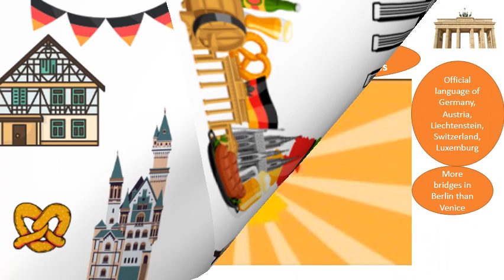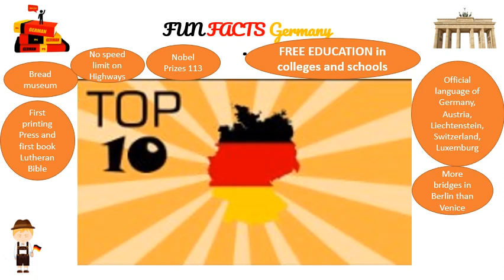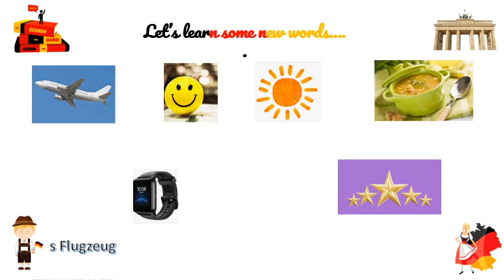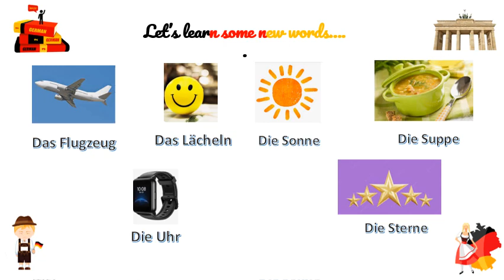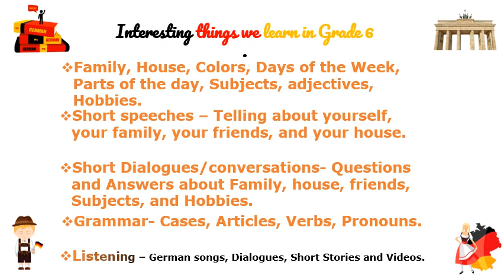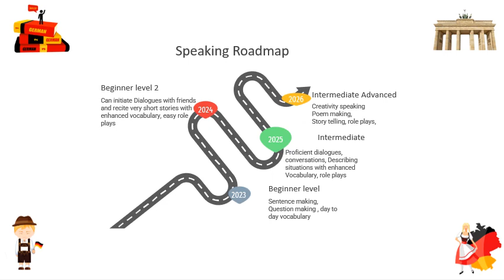German Language Orientation final1